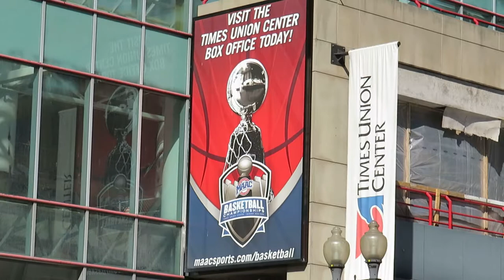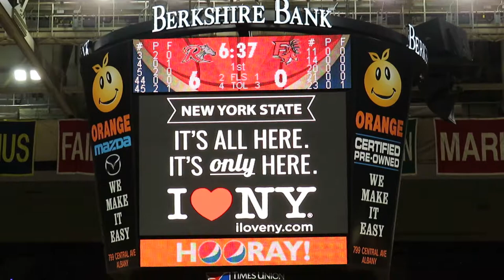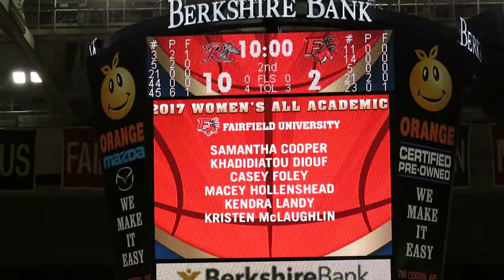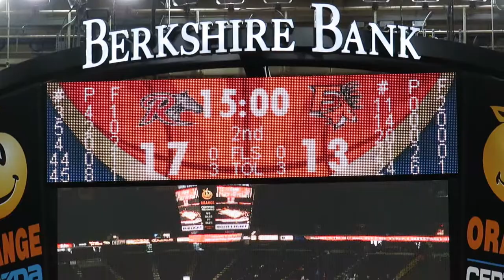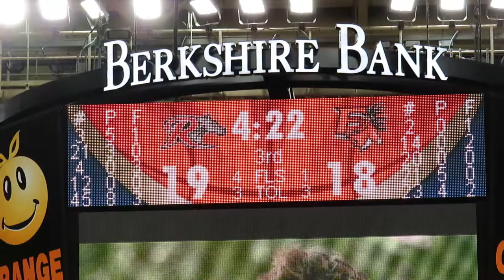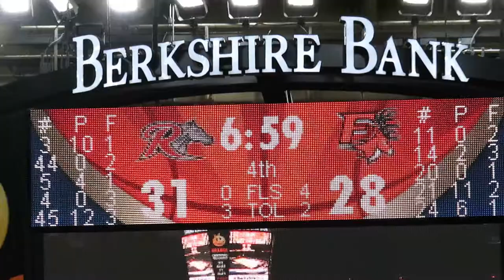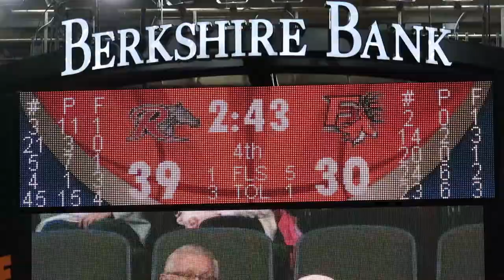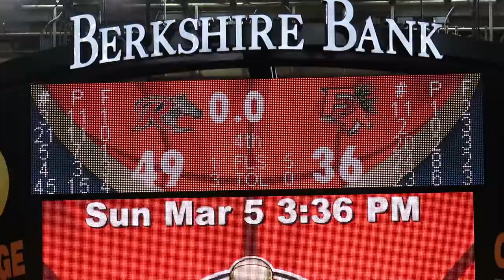Fairfield Stags vs Rider Broncs - Women's Basketball - MAAC Tournament Semi-Final - March 05, 2017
Fairfield Stags vs Rider Broncs
MAAC Tournament Semi-Final
Women's Basketball Game  -  Video Highlights